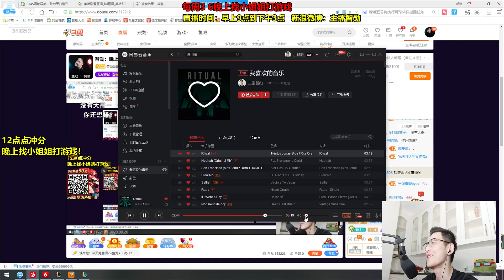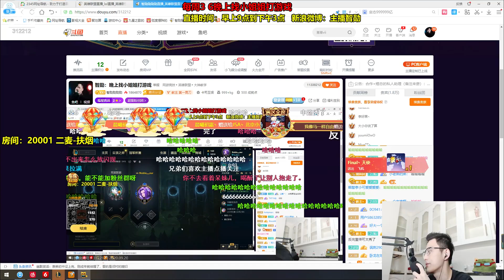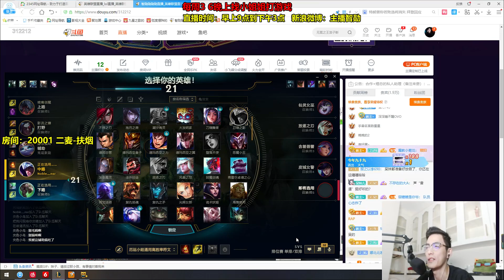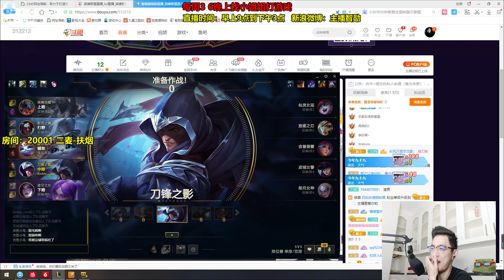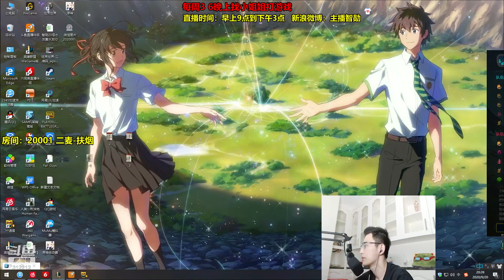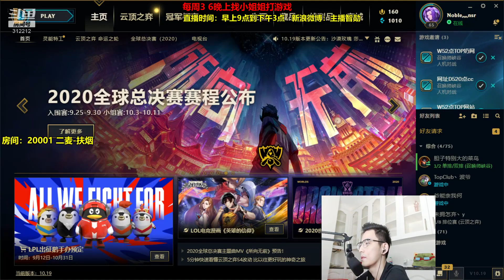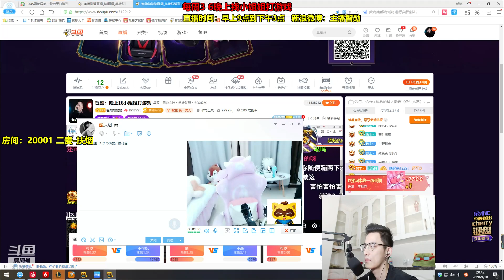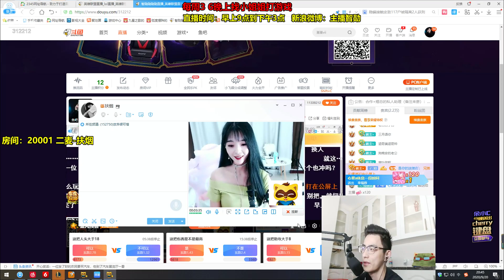【智勋和小姐姐】小姐姐开视频现场给智勋热舞，游戏不好好玩，舞跳得还不错（20200920）